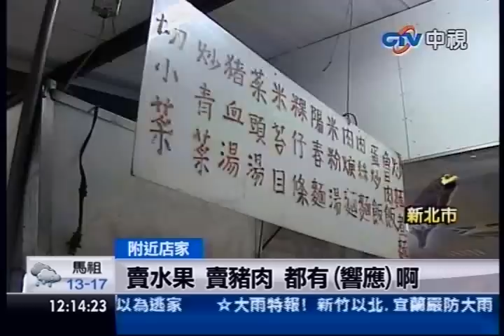中視新聞》老麵攤發起「待用麵」助弱勢 5店家響應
中視新聞》新北市板橋的一家麵攤，為了響應「幸福保衛站」的愛心，特別推出顧客預付麵錢，再讓有需要的社會弱勢，來店裡享用免錢的「待用麵」。兩周來，民眾預購了40多碗，造福了單親學童、拾荒婦人及獨居老人等十多人，附近攤商紛紛響應這項義舉、散佈愛心！